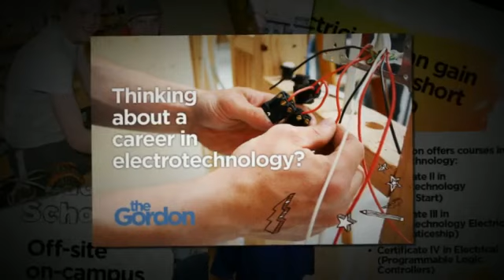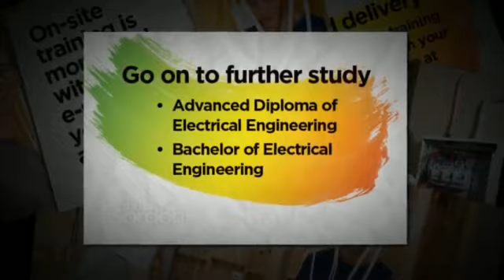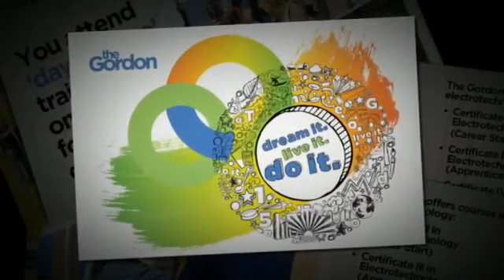Electrotechnology at The Gordon